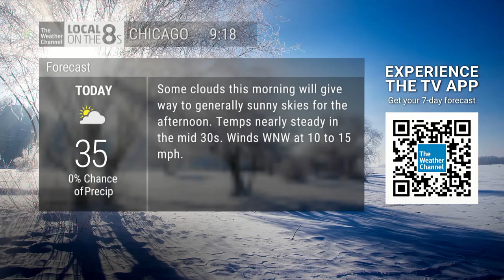LOt8's Chicago 1/1/2024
LOt8's from Chicago. 9:18am
HD ch.270 & 1102
Xfinity